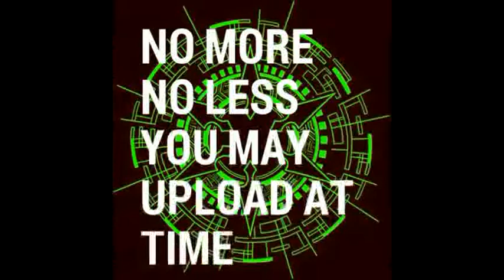Cardfight Vanguard 2018 AMV Maker Round 1 Result and Round 2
DiscordNight vs Super Ultra Ouday vs Youssef RB AMV Maker
Video:AMV Ren vs Kai REVERSE
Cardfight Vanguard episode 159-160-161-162